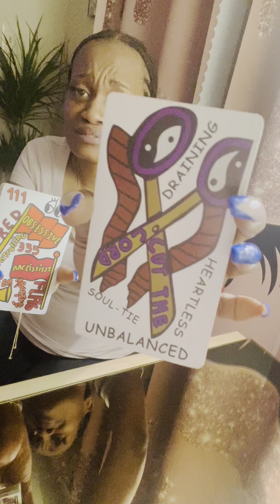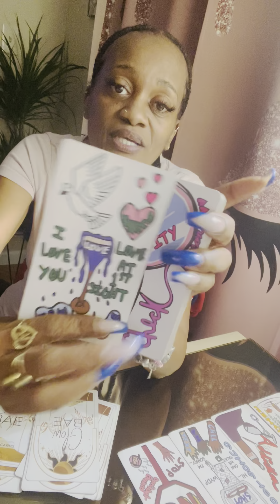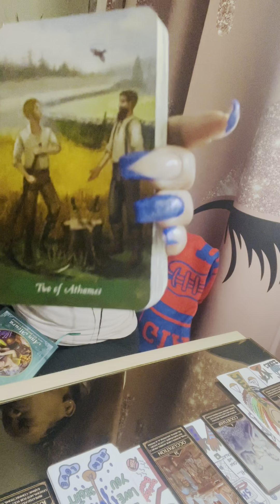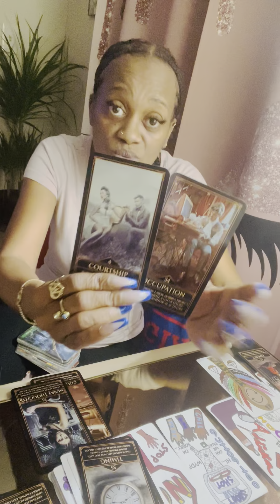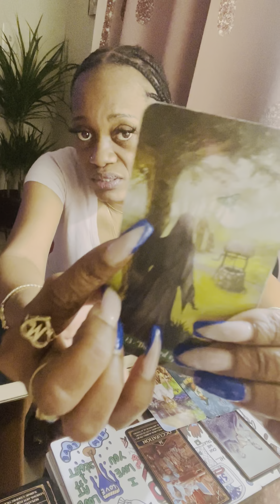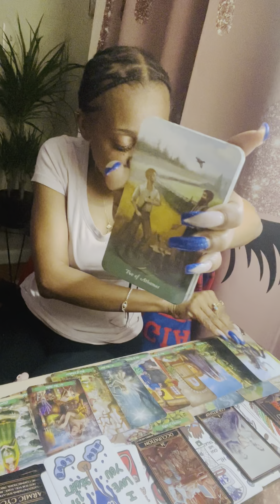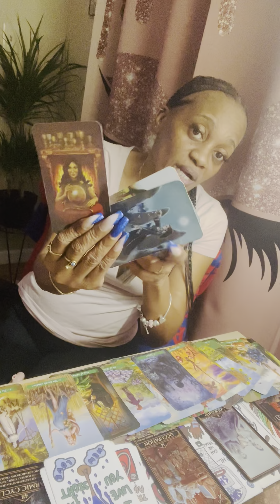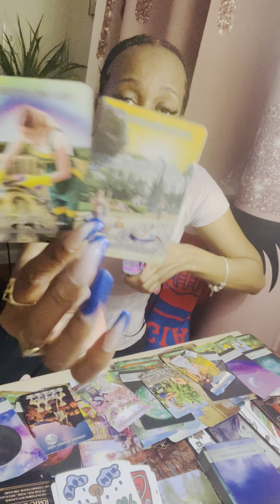🧿Capricorn ♑️S.O.S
Hidden Enemies Are Around 🌆